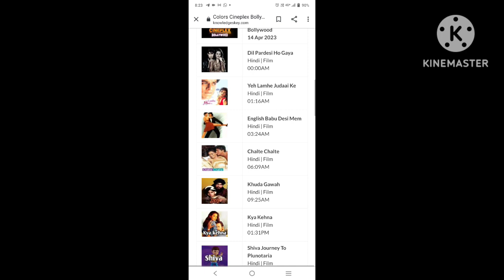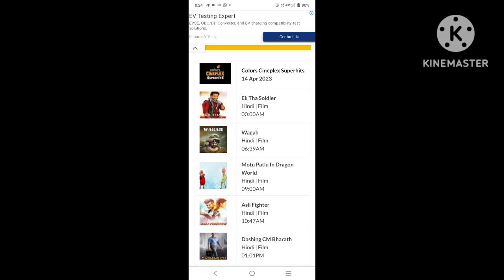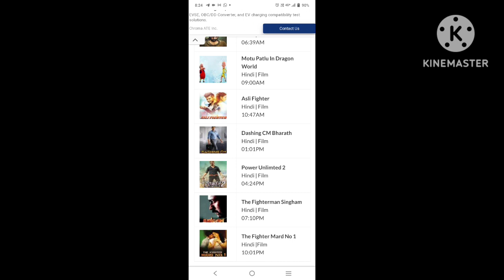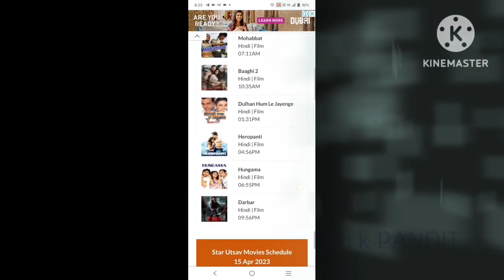Dd free dish movies schedule 14 April 2023||Dd free dish new update today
Dd free dish movies schedule 14 April 2023||Dd free dish new update today||‎@dthkpandit-gp9pn

dd free dish
Scan @ 13 APR 2023 05:50 AM
dd free dish exclusive update
dd free dish update kaise kare
dd free dish update channel
dd free dish update new
dd free dish update latest

Scan @ 07 APR 2023 10:49 AM
dd free dish 68 e auction result

Scan @ 07 APR 2023 10:48 AM

Scan @ 30 MAR 2023 11:05 AM
dd free dish new update today
dd free dish nilami prakaran
dd free dish ipl 2023

Scan @ 30 MAR 2023 11:04 AM
dd free dish new channel 1 april 2023

Scan @ 30 MAR 2023 11:03 AM
nazara tv
nazar tv serial
nazar tv show
nazar tv
nazar tv news
nazar tv serial full episode
nazar t serial song
nazar tv show star plus full episode 1
nazar tv episode
nazar tv bhag

Scan @ 30 MAR 2023 11:02 AM
11:02
dd free dish new update today ipl
4G.l 81%
autoscan
dd free dish new update today movies
dd free dish new update today sony pal
journalism quide
X

DD Free Dish DD Metro Channel Te...
1 April ka bara update sare purane cha...
DD Free Dish latest Update Today ||
Zee Anmol will not participate in DD Fr..
6 New Channels On DD Free Dish 5..
DD Free Dish Big Update Today Otst..

Scan @ 15 MAR 2023 11:24 AM
motu patlu dd free dish par kab aayega
motu patlu dd free dish par

dd free dish new channel kaise add
kare
your friend